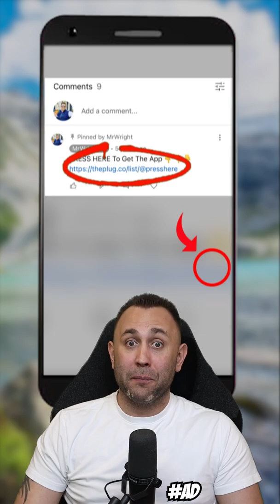3 Most Illegal Dog Breeds In The World